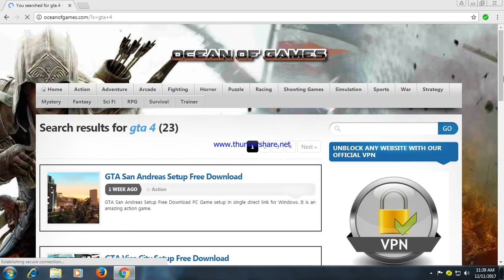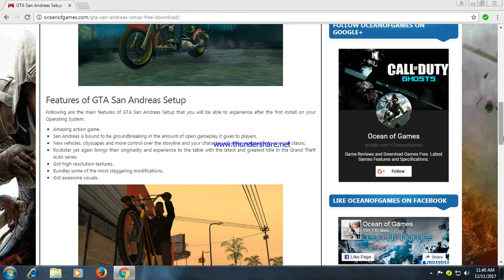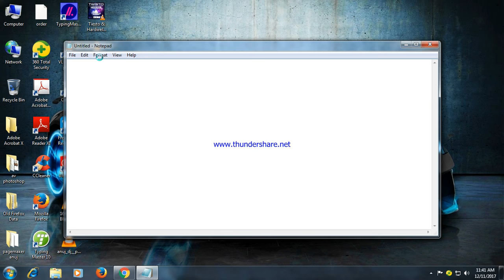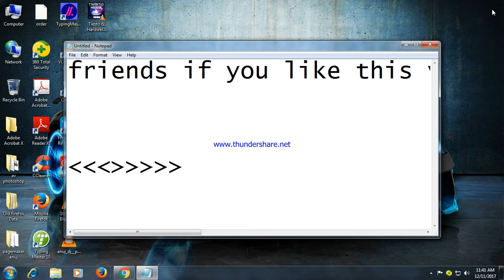Download any software from this website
hey! friends this is my new channel on youtube... please like comment and subscribe on my videos then i upload more new latest thing videos for you friends and please share the video friends...